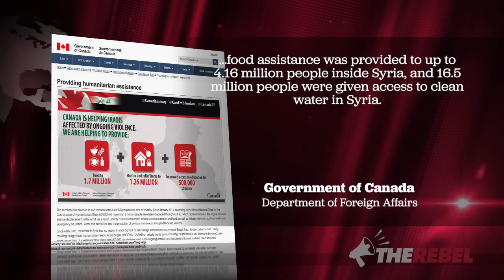Media Party, opposition exploit child's death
People around the world have been moved by the photo of three-year-old Aylan Kurdi. The migrant child died, along with this brother and mother, when their boat capsized.

Reports, now proven false, claimed Abdula Kurdi's sister in Vancouver had applied to bring them to Canada and that application was denied.

Regardless, the Media Party and the opposition is cynically exploiting this tragedy as a way to attack Stephen Harper. Mulcair's statement that Canada is "doing nothing" is extraordinary, since he wants to halt airstrikes against ISIS -- the terrorists who created the crisis.

Thomas Mulcair wants to be PM, but he holds dual citizenship.
SIGN THE PETITION telling Mulcair to choose: CanadaOrFrance.ca